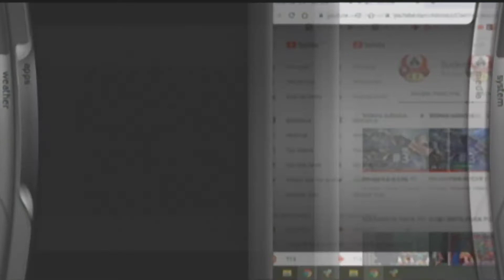Cars | XBOX Clásico